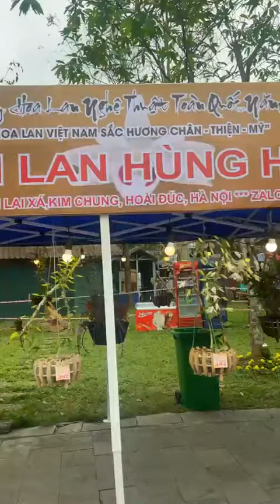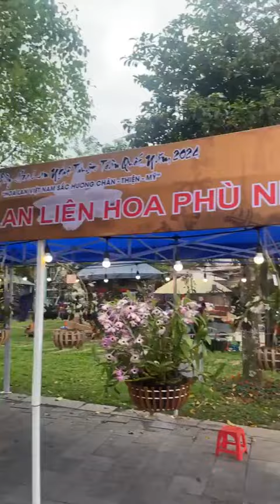Lễ Hội hoa Lan tại Đền Hùng Phú Thọ